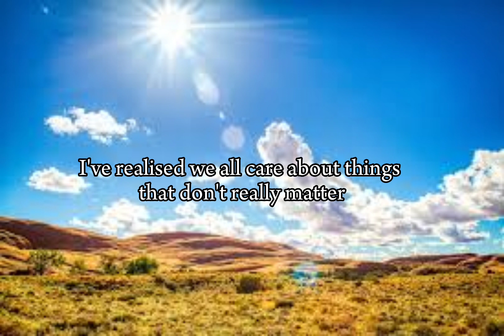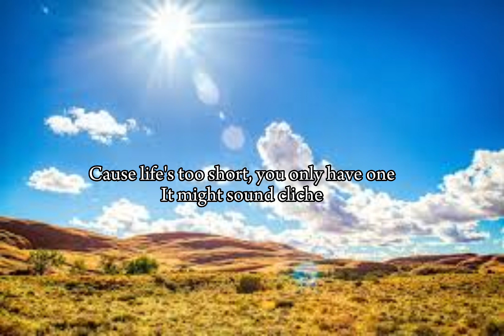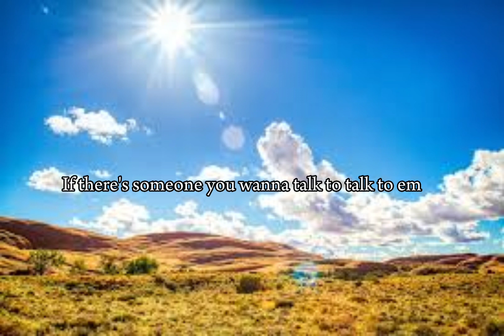Cat burns - Live more & Love more (lyrics)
🎧Catburns - Live more & Love more

[Verse 1]
Since I've gotten older
I've realised
We all care about things that don't really matter
We're just told it does

[Pre-Chorus]
And now we're all tryna to keep our head above the water
But what if we don't wanna

[Chorus]
If there's something you do
Don't let your head stop your heart from moving
If there's someone you wanna talk to
Talk to em
Who knows who we'd be if we just
Live more and love more
We all just need to live more and love more

[Verse 2]
When we're not here anymore
It all comes down to who we were and what we stood for
Not what we had and not where we lived
So when we're told it does

[Pre-Chorus]
Maybe then we'll see we don't just have to keep our hwads above the water
Not if we don't wanna

[Chorus]
If there's something you wanna do

[Bridge]
So hug you're kids tell them you love them
Have some heart but make sure it's open
Play by risk cause time gets stolen
Maybe speak less and listen more
Cause life's too short, you only have one
It might sound cliche
But you're life can start when you choose it to
When you choose it to

[Chorus]
Cause if there's something you wanna do
If there's someone you wanna talk to talk to em